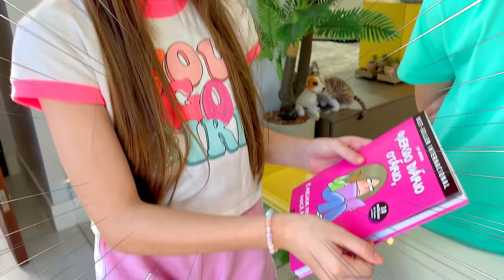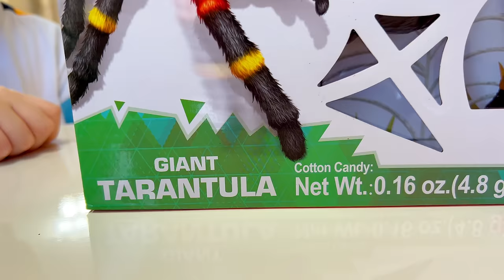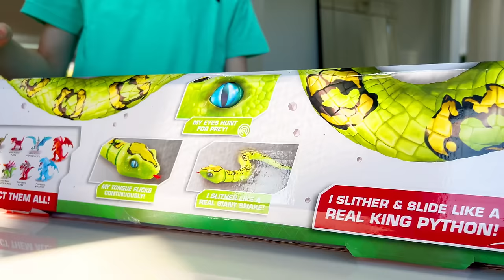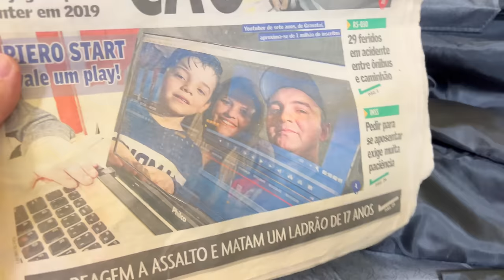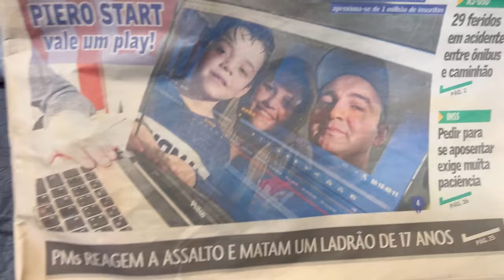O ZAP - ESTÁ FURIOSO COMIGO PEGUEI O BEBÊ DELES - Parte 73